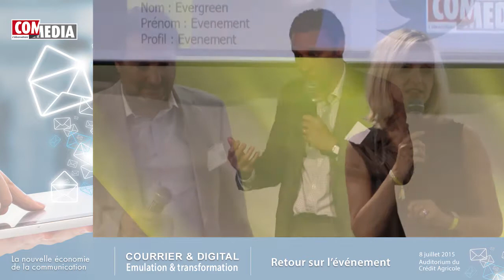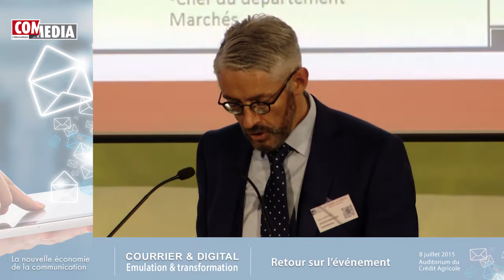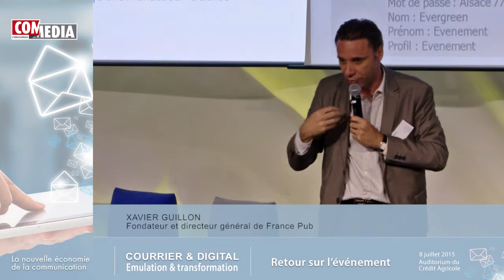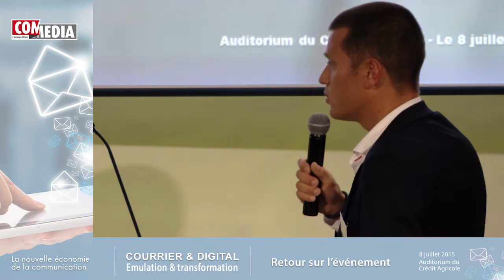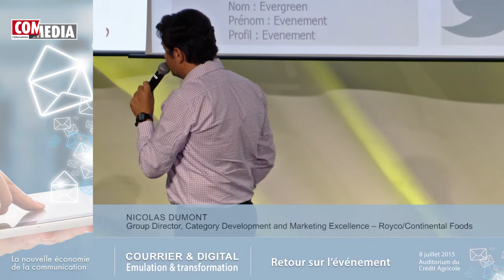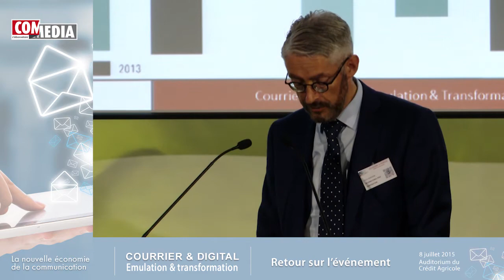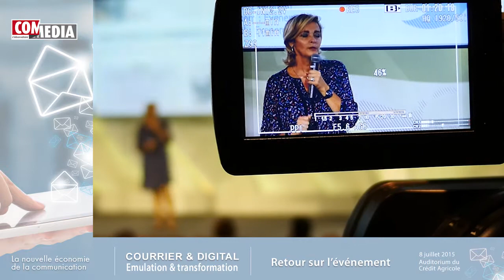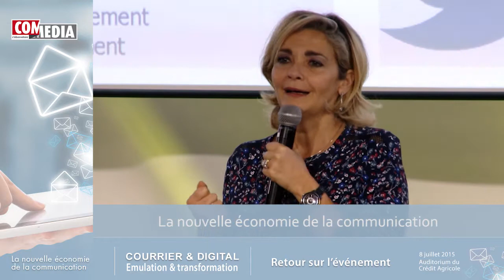Courrier & Digital, ce qu'il ne fallait pas manquer !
Paris, Mercredi 8 juillet. Un rassemblement fort s’est tenu au sein de l’Auditorium du Crédit Agricole : « Courrier & Digital : Emulation et Transformation » organisé par l’Observatoire COM MEDIA en présence de plus de 240 participants.
Un des objectifs de cet événement a été de rassembler les acteurs de l’écosystème de la communication, et tout particulièrement les prestataires de la communication et les grands annonceurs représentés par les directions marketing, communication et achats. Il s’agissait également de sensibiliser, d’intervenir et d’agir de manière constructive auprès de l’ensemble des acteurs. Cet événement s’est articulé autour de conférences, de tables rondes, de pitchs et d’un espace de networking.